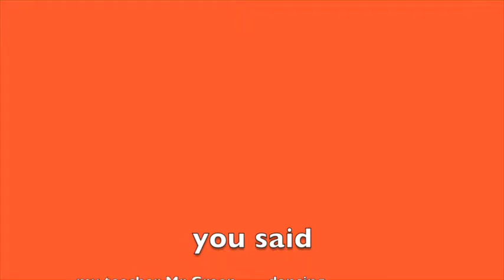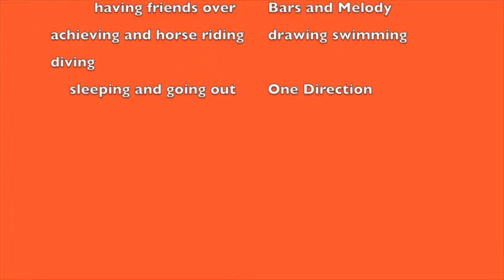Happiness - What makes you happy?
A young person at Ab Phab talks about happiness.